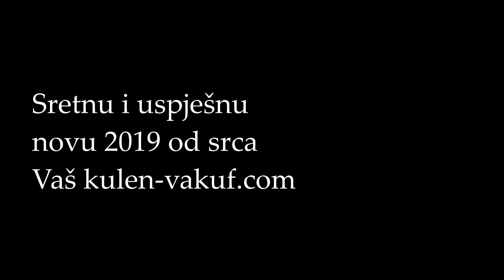Kulen Vakuf nova godina 2019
Vatromet i doček nove godine 2019